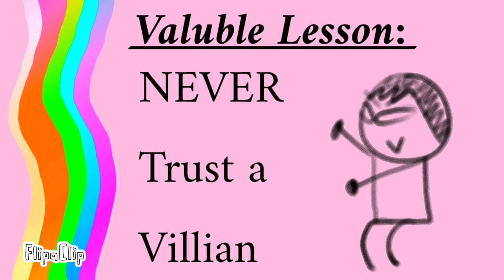Victor pulls a "Villian Joke" on Catie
Geez... that was harsh...
Audio is from Twitter